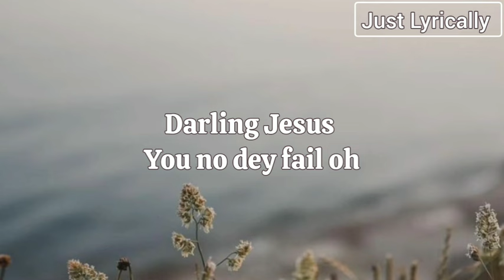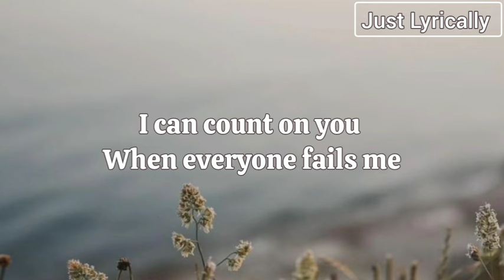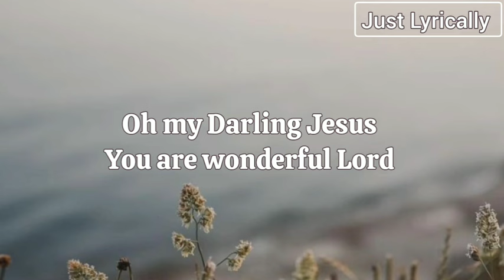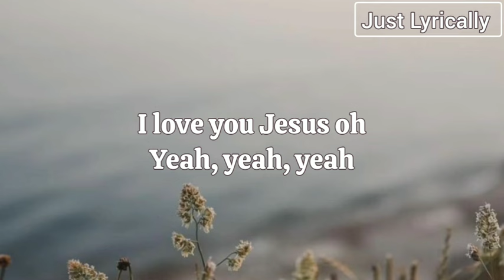SON. Music ft Neeja - Darling Jesus (Lyrics) || Just Lyrically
Music 🎶: SON. Music ft. Neeja - Darling Jesus